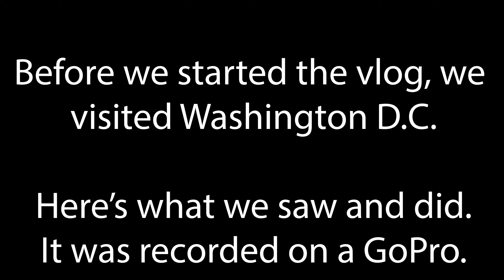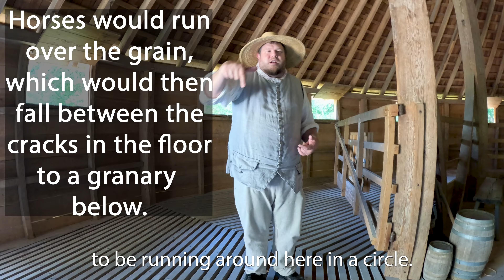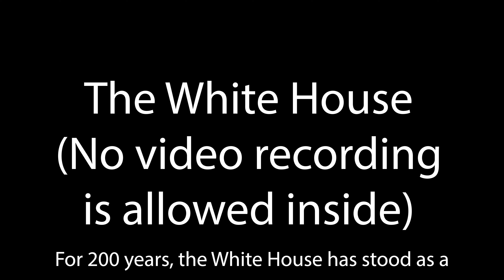We Visited The Best Places in Washington DC’s // Beyond The Monuments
Whether you are a history enthusiast or someone who is in love with exploring new places, this travel vlog will take you on a breathtaking tour of Washington DC, showing you the monuments, museums and attractions, from the Lincoln Memorial, to the Korean War Veterans Memorial. The locations we visit are perfect for a family vacation, or even ideal if you want a quick tour.

This travel video will take you on a journey to experience the inspiring Abraham Lincoln memorial and uncover the history that these cultural and historical sites are standing proud for. It will bring to life up close the Washington memorial, the Korean War Veterans Memorial, as well as many other stunning and iconic landmarks of Washington DC. And whether you are just curious or are eager to travel to Washington, this travel vlog will help you make your imagination a reality.

A trip to Arlington National Cemetery, Mount Vernon, and the National Museum of Natural History is a family tradition for many. This walking tour of Washington DC is perfect for people of all ages and will help you get a detailed tourism guide of everything there is to know and experience in Washington DC.

*Hope you enjoy video ~ "We Visited The Best Places in Washington DC’s // Beyond The Monuments"*

*Hope you like our other tour videos*

*OUR CURRENT FILMING GEAR* (Which I LOVE!!)📹
Sony ZV-E10
Sony Vlogger Shotgun Microphone ECM-G1
ZHIYUN Crane M3 3-Axis Handheld Gimbal
DJI Osmo Mobile 6 Gimbal Stabilizer for Smartphones
DJI Osmo Pocket 3 Creator Combo
DJI Mic 2
DJI Mavic Air 2s Fly More Combo
RØDE Wireless ME
Insta360 X3 Ultimate Kit
GoPro HERO11 Black
Jackery Solar Generator 1000 V2

== About Us ==

Welcome to the Adventure Family Vlog Channel—where every day is an adventure, and every moment is a new discovery!

Join us as we explore the great outdoors, tackle thrilling challenges, and discover hidden gems worldwide!

We love bringing you along on our family adventures! From epic hikes to spending time at incredible locations, we’re all about sharing helpful tips and tricks to improve your adventures!

Also, drop us a comment, share your adventure stories, and let us know what you’d like to see next because it can shape our plans!

Thanks for joining us on this adventure! Until next time, keep exploring, stay curious, and remember: the world is full of amazing adventures—let’s find them together!

Chapters:
00:00 Introduction
00:18 Franklin Delano Roosevelt Memorial
00:32 Martin Luther King & Korean War Memorials
00:53 Lincoln Memorial
01:07 World War II Memorial
01:17 Visiting Mount Vernon
01:58 George Washington's Tomb
02:13 Ticket Prices for Mount Vernon
02:23 The Innovation Barn
03:11 Washington Monument
03:33 National Museum of Natural History
04:30 Arlington National Cemetery
04:47 Tomb of the Unknown Soldier and Changing of the Guard
05:57 The White House Tour
06:31 Outro